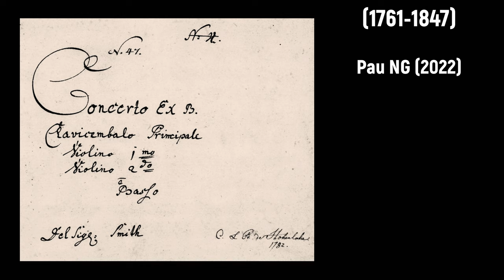Theodore Smith (c.1740-c.1810) - (Pianoforte) Concerto Ex B (1782)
Composer: Theodore Smith (c.1740-c.1810)
Work: (Pianoforte) Concerto Ex B (1782)
Performers: Hаrаld Hoеren (fortepiano); Sеphira Ensemble Stuttgart

Drawing: Jacques Louis Bance (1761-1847) - Départ du musicien pour la Russie

Theodore (Theodor) Smith [Schmidt]
(c.1740 - c.1810)

German composer and keyboard player, active mainly in England. Fétis gave his birthplace as Hanover, and Gerber identified him with Theodor Schmidt, who published symphonies in Paris about 1765. As ‘T. Smith’ he made his London début at Hickford’s Room on 17 March 1766, performing a harpsichord concerto. He joined the Royal Society of Musicians on 1 February 1767; his name is spelt ‘Theodor Smith’ in their records, and on the title-page of his Alfred, but later he preferred ‘Theodore’. After another concert at Hickford’s Room on 21 May 1767, during which his Sinfonia concertante for violin and cello was performed, his musical activities shifted to the theatres and pleasure gardens, influenced by his marriage, about 1768, to the singer Maria Harris. She had been a pupil of Thomas Linley, and Smith composed a set of Vauxhall songs for her in 1769. ‘Mrs Smith’ made her acclaimed theatrical début with Garrick’s company at Drury Lane as Sylvia in Cymon (20 October 1772). She went on to perform in many productions there, including Arne’s The Rose, Garrick’s adaptation of Hamlet (as Ophelia), and Dibdin’s The Wedding Ring and A Christmas Tale. When Garrick rewrote Thomson’s masque Alfred for a production on 9 October 1773, he asked Smith to compose new music, paying him £26 5s. Smith wrote an excellent overture in the style of J.C. Bach and five attractive songs, including a fine coloratura aria sung by his wife in the role of Emma. Performances also included songs Arne had written for the original production in 1740 and some Burney wrote for the 1751 revival under the name ‘Temple of Apollo’. Arne and Drury Lane’s house composer Dibdin were enraged at Garrick’s bringing in, without consulting them, a composer who had had no theatrical experience, and Arne published an advertisement disclaiming responsibility for the music. Dibdin’s complaint drew an angry reply from Garrick (6 October 1773) which, however, is somewhat devious about Smith’s contribution.

According to Mrs Papendiek, Maria Smith left Theodore and eloped in the summer of 1774: ‘a Mr Bishop took her off, and when the first shock had subsided, he prevailed upon Smith to accept a sum of money and be silent, for his wife would never return to him, and he, Bishop, would marry her’. If this story is true then it must have happened some time later than 1774, for the Smiths christened a son on 10 January 1776. That year Smith also composed an overture and new songs for Thomas Hull’s farce The Spanish Lady, revived for his wife’s benefit at Drury Lane on 9 April 1776. Around this time, however, Smith did lose interest in writing vocal music, and lived mainly by teaching. From 1779 onwards he published several sets of ‘duets for two performers on one harpsichord or piano forte’, with three sonatas in each set. The first was by far the most successful, perhaps because it was much the easiest to play; there were several reprints in London and one in Berlin. Smith’s first set of concertos also appeared in Berlin, and he may have lived there for a short time around 1780. Smith also wrote at least 27 keyboard sonatas, some with flute or violin accompaniment. It seems that Smith never remarried. He took a job teaching in a Chiswick girls’ school for the poor reason that he wanted an occasional glimpse of his ex-wife when she went there to see her daughter. From moping he fell to bitterness: years later William Horsley reported that during his lessons with Smith in the 1790s he ‘received small instruction and much ill usage’. By 1795 Smith was organist at Ebury Chapel in London (near Sloane Square), for which he published a collection of psalms, hymns and anthems (two of them by Arnold and Avison). The Sacro Divertimento, published about 1800, was apparently intended as a full evening’s entertainment in the chapel; a long organ sonata is followed by a number of short anthems and hymns, together with an extract from Handel’s Messiah.